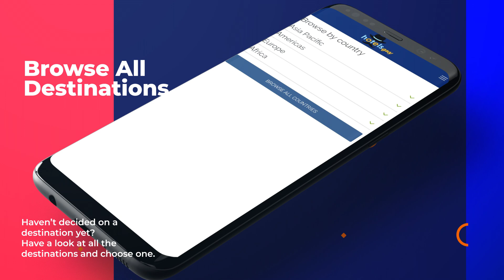Cheap Hotels Booking Near Me by HotelsGuy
Cheap Hotels Near me is a free app to find hundreds and thousands of cheap hotels or the amazing hotel deals, using this wonderful app.

Cheap Hotels Booking Near Me - is the app you have been waiting for. This free hotel booking app makes it super quick and simple for you to search for the cheap hotels, cheap motels, or the luxury hotels. In just a single tap, you will be able to explore all the great hotel deals in just one place so that you can choose the best deal for you and your loved ones. We know that's amazing! Isn’t it?